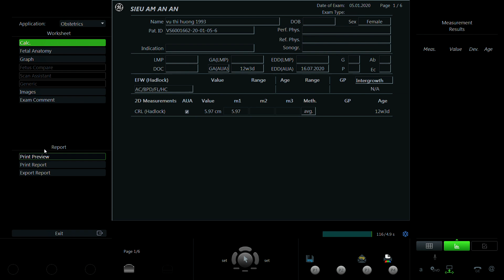VŨ THỊ HƯƠNG